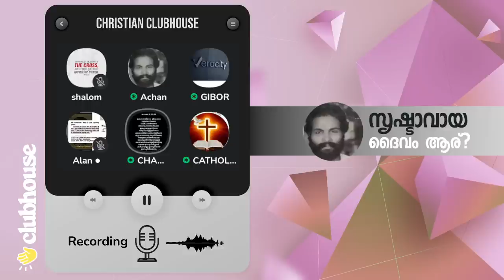ഗോത്രദേവന്റെ 'ചെത്ത്'! Clubhouse Malayalam Discussion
ഗോത്രദേവന്റെ 'ചെത്ത്'! Chacko Antony | AchanK | Alan | Gibor | SG | Clubhouse Malayalam Discussion